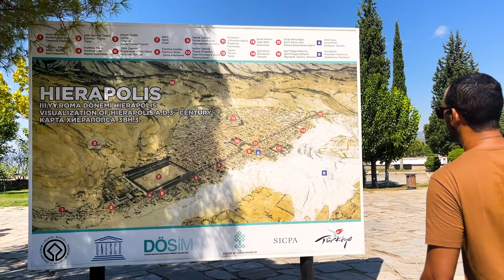Como ir para Pamukkale na Turquia? Castelo de algodão ruínas de Hierápolis saindo de Bodrum de carro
Bonjour gente!

Esperamos que tenham gostado.

Se tiverem perguntas ou se quiserem ver algum tipo de conteúdo por aqui, fala pra gente!

Merci 🙏

Açaí com Dendê 😜

Se quiserem saber de mais coisas sobre a nossa vida na França, pode falar, assim saberemos que tipo de vídeos vocês gostam!